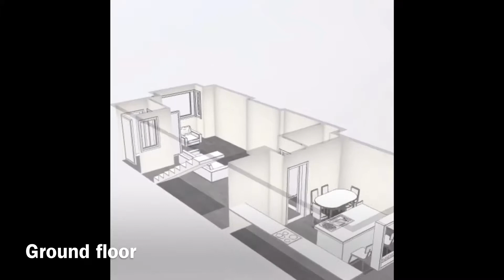Gregory Ave Breightmet Bolton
This three bedroom family home was constructed C.2008 and boasts stylish modern accommodation and is for sale with Simply Residential Estate Agents Bolton 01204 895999